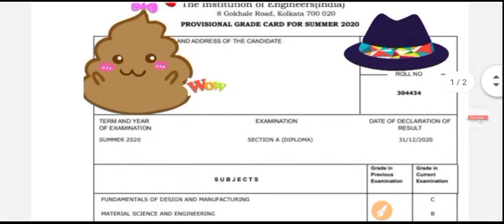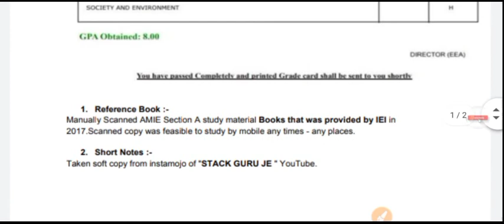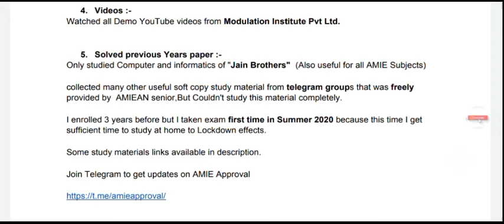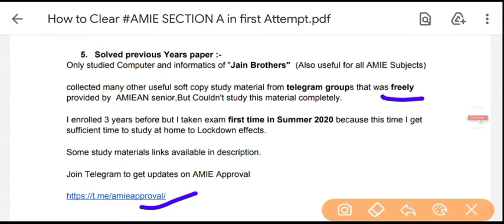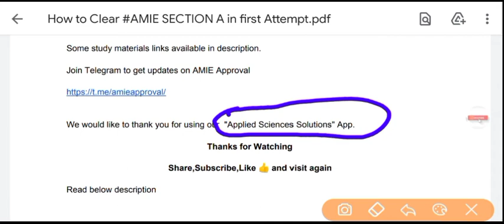How to Clear AMIE SECTION A in first Attempt | AMIE कैसे पास करें